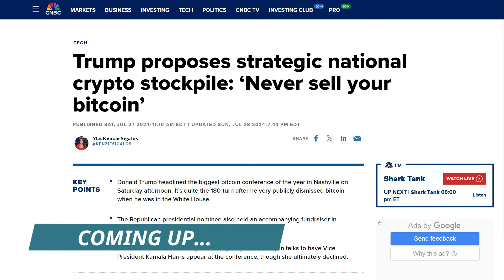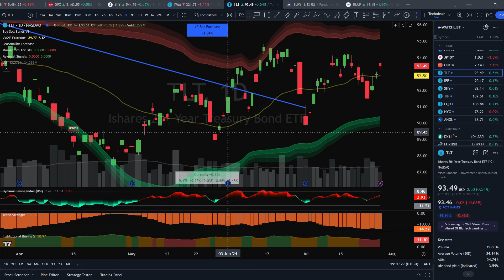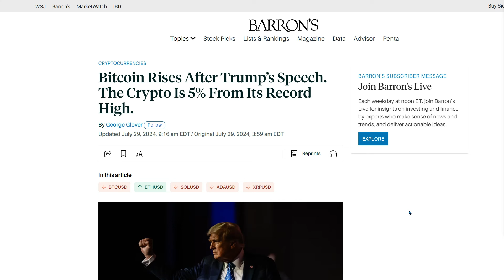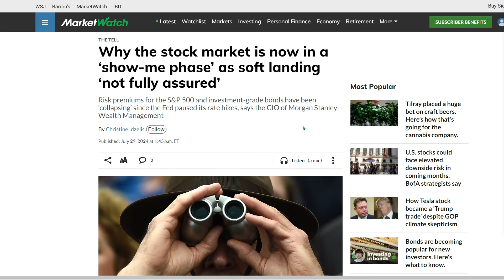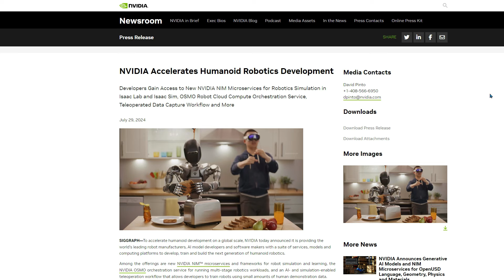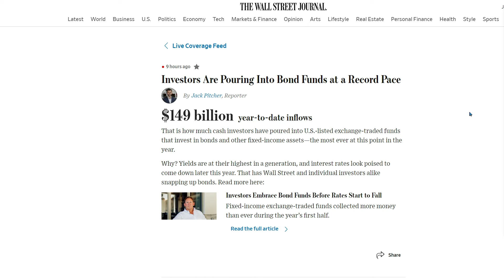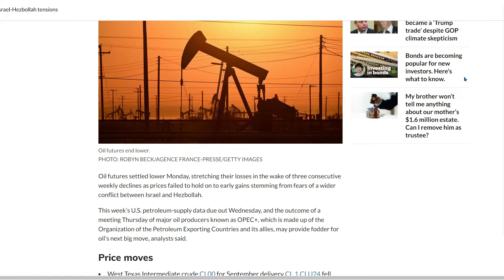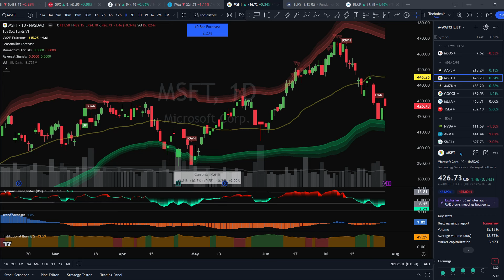USA Will Be "Crypto Capital of the Planet" 🌎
This is a huge week in the markets! We’ve got central bank meetings with BOJ, BOE, and the FOMC. It’s the biggest week of Q2 earnings season where we’ll be hearing from a lot of mega cap tech and we also get a look at the jobs market with the unemployment report set to come in on Friday morning. Stick with Click Capital to stay up to date on the markets!

I also discuss the real possibility of the US government starting a strategic reserve in Bitcoin and now becoming warm towards cryptocurrency.

Join me today on the Click Capital Daily Market Review as I get you all up to date on everything important happening across stocks, bonds, commodities and cryptos with the latest news headlines, data and technical analysis on the charts.

*Please note, all political commentary on this channel is intended to be neutral, with a focus on the facts and how it relates to the markets.